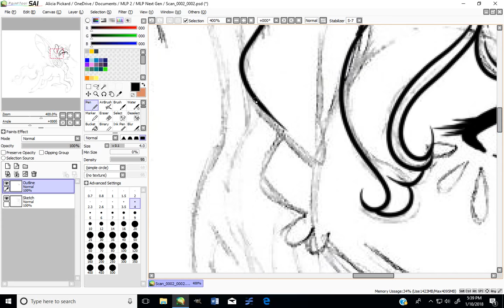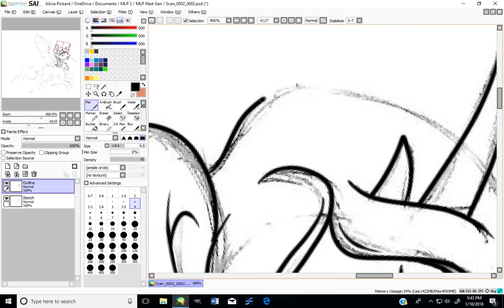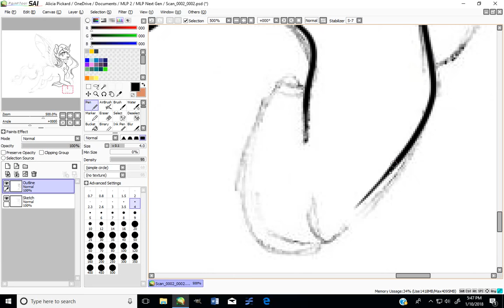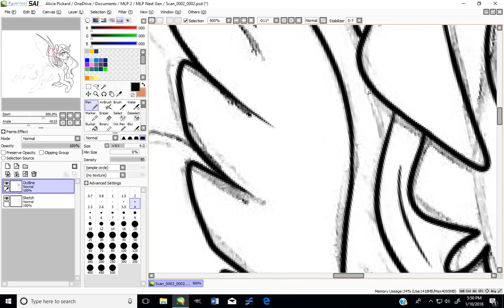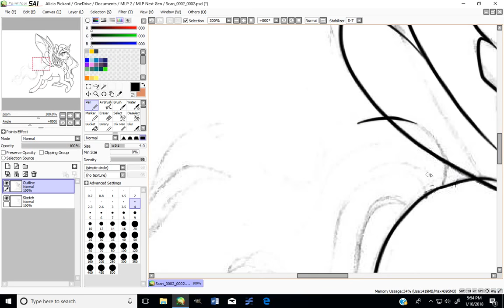LineART - Moon Script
First video of 2018~. For this month, I'll be working on creating lineart on various characters.

My Little Pony: Friendship is Magic (c) Hasbro and all related parties.
Moon Script is a fan character, created by Alicia Pickard.